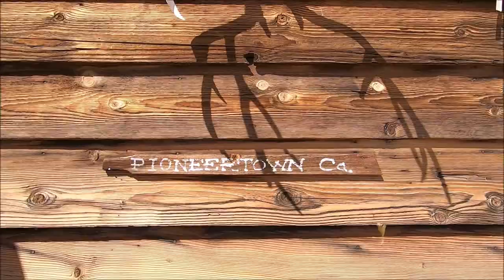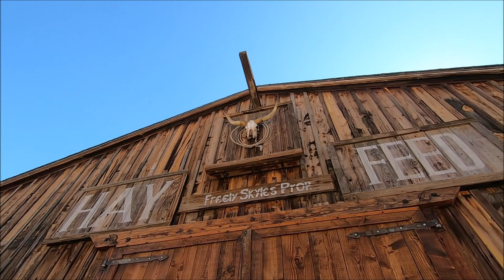pioneer town / palm springs / drive